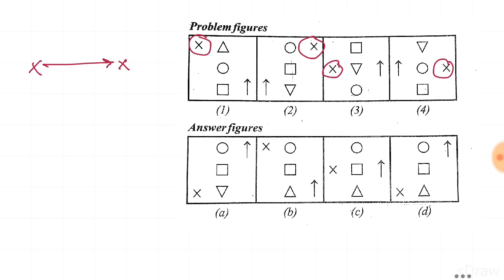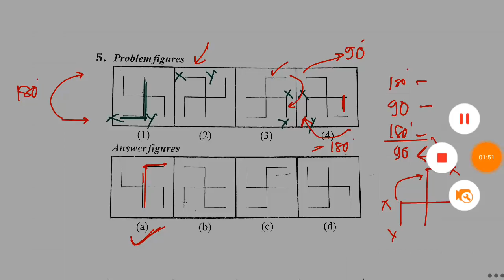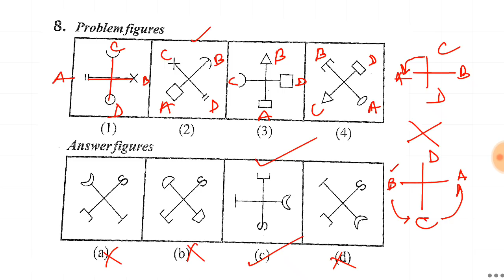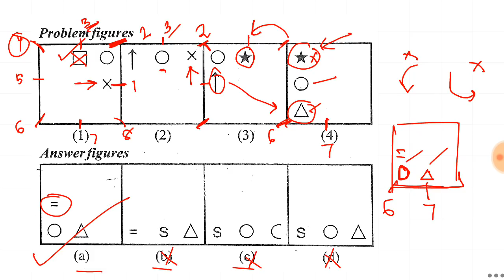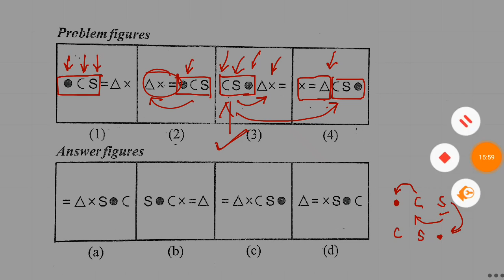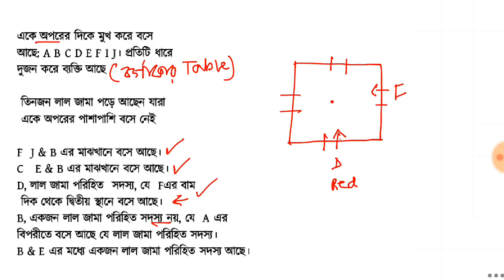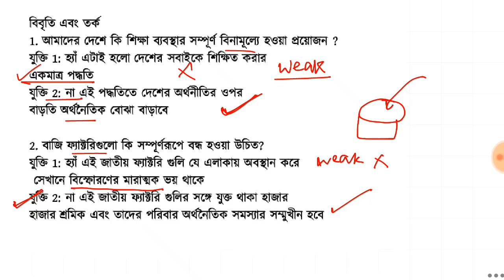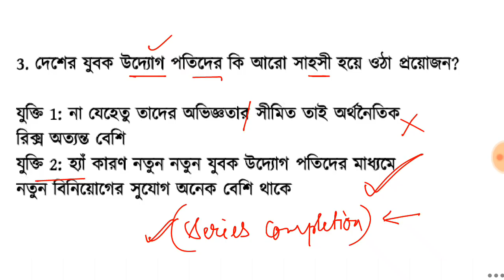Reasoning Set : 1| Figure Analogy | বিবৃতি ও যুক্তি | Sitting Arrangements